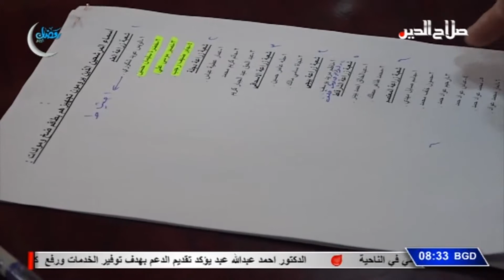اجتماع للجنة الزراعية في صلاح الدين مناقشة ازمة المياه واجراء قرعة توزيع طواقم الضخ والتوليد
اجتماع للجنة الزراعية في صلاح الدين
مناقشة ازمة المياه واجراء قرعة توزيع طواقم الضخ والتوليد

عقدت اللجنة الزراعية في محافظة صلاح الدين في دائرة الزراعة اجتماعا برئاسة اسماعيل خضير الهلوب النائب الاول للمحافظ وبحضور فيصل الجبوري رئيس اللجنة الزراعية في مجلس المحافظة , حيث تم تدارس عدد من المواضيع التي تخص الواقع الزراعي بالإضافة الى مناقشة ازمة شحة المياه في نهر دجلة والتي يشهدها البلاد بسبب انشاء تركيا سد اليسو , كما اجريت خلال الاجتماع قرعة لتوزيع طواقم الضخ والتوليد بين الفلاحين المتقدمين عليها ضمن  شعب واقسام زراعة محافظة صلاح الدين .